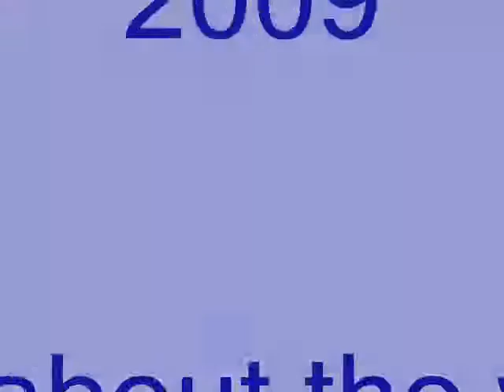Bedirxan Family Part 3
FREE KURDISTAN